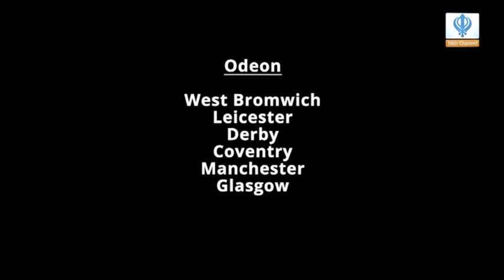Promo: Saka - UK Cinema Listings